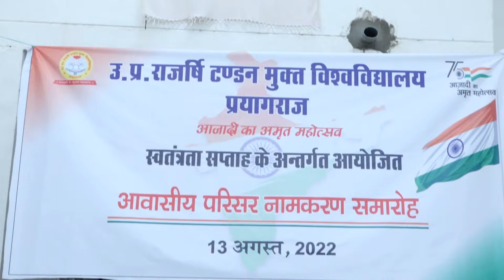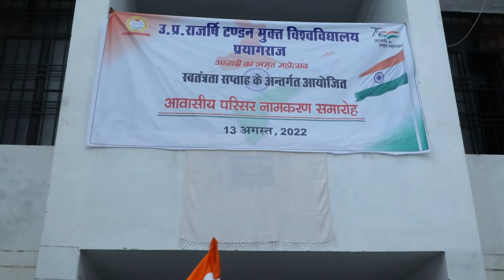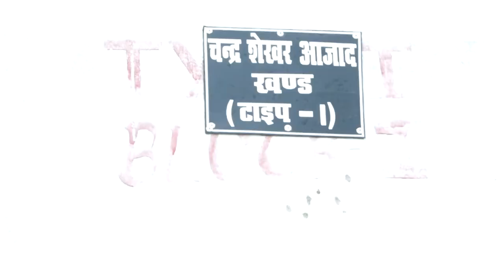विश्वविद्यालय के विभिन्न आवासीय भवनों का नामकरण स्वतंत्रता संग्राम सेनानियों के नाम पर